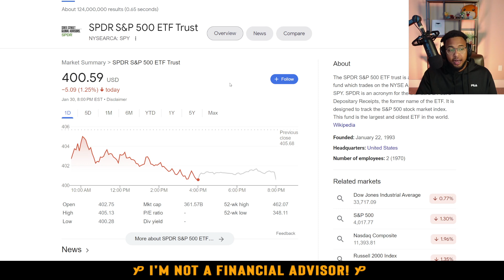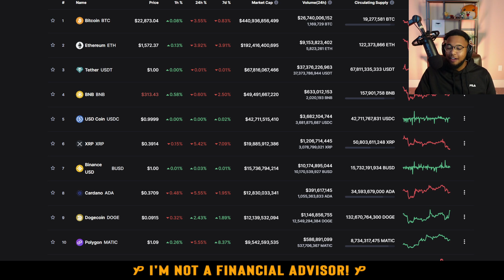CRYPTO MARKET! WE HAVE LESS THAN 24 HOURS!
FREE MONEY 🚨| MOOMOO! Get up to 15 free stocks using my